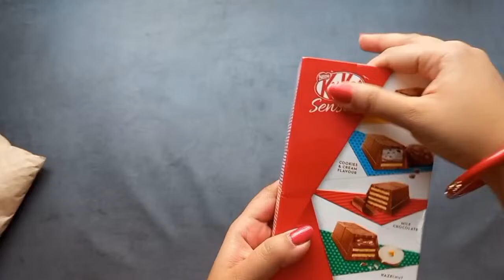100 chocolate opening videos,surprise toys, lots of chocolates ,Cadbury celebration